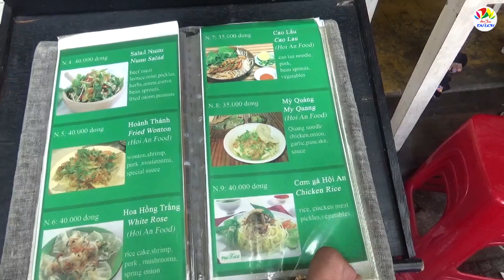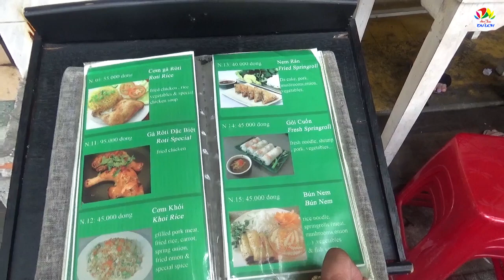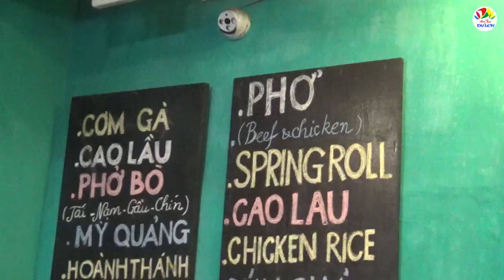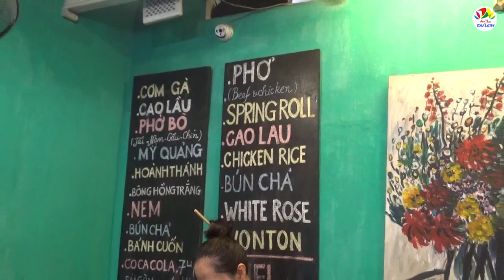Trai xinh gái đẹp Hàn Quốc nườm nượp ăn bún chả Phố Xưa Hội An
Quán bún chả, phở bò, cao lầu, mì Quảng Phố Xưa nằm ở số 35 Phan Chu Trinh, TP Hội An, với giá các món phở bò, bún chả, mì Quảng tương đối rẻ nên thu hút rất đông du khách.
Quán này do hai vợ chồng người gốc bắc mở bán khoảng 7 năm nay, nhưng rất thành công khi mỗi ngày lượng khách nước ngoài đến đây ăn đông nườm nượp, đến nỗi lúc nào khách cũng phải xếp hàng dài chờ đợi vì không còn chỗ.
Các món ăn tại đây như bún chả, phở bò, nem rán, bánh xèo, mì Quảng, cao lầu có giá trung bình từ 30 ngàn đồng đến 45 ngàn đồng, tương đối rẻ tại một thành phố du lịch lớn nhất cả nước, đó cũng là một lý do mà quán thu hút du khách đông như vậy.
Ngoài ra, dù là ở thành phố du lịch miền Trung, nhưng hai món ăn đặc trưng và ngon nhất của quán đó là phở bò và bún chả, chính là những món ăn hợp khẩu vị du khách nhiều quốc gia, đặc biệt là Hàn Quốc và Nhật Bản. Do đó quán được nhiều tuor du lịch, và khách du lịch tự do lựa chọn hàng đầu là vì vậy.
Nếu quý vị và các bạn có dịp đi du lịch ở thành phố Hội An xinh đẹp, thì đây chính là một trong những quán ăn thú vị và hấp dẫn để chọn lựa.
Chào mừng các bạn đến với kênh Yotube Ẩm thực và Du lịch. Chúng tôi rất vinh dự giới thiệu với quý vị và các bạn những món ăn ngon, những vùng đất quyến rũ, tất cả đều gắn với phong tục tập quán, thói quen sinh hoạt, hơi thở đời thường của người dân trên khắp mọi miền Việt Nam.